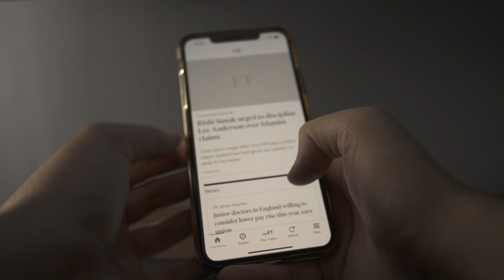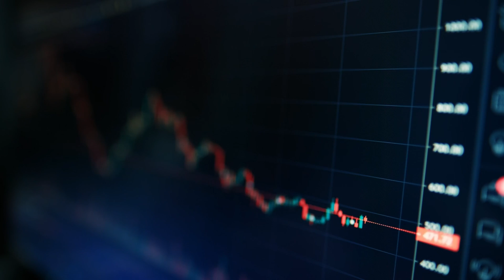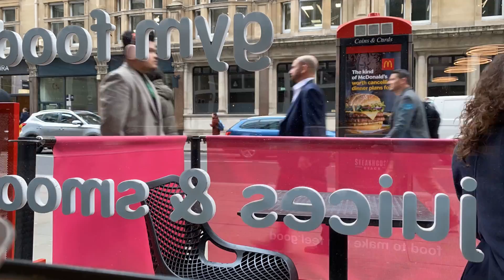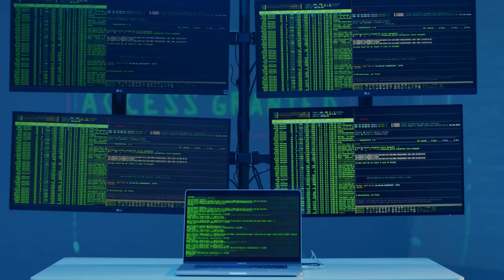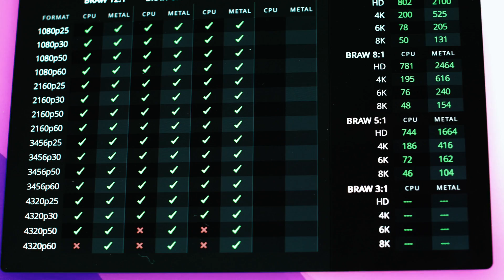Day in the Life of a Data Analyst - London, UK 2024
So I'm going to be reviewing 10 of your CVs, and if you want your CV to be chosen for review, make sure you do the following 3 things:

1. We need to hit 400 likes on this video

I'll pick 10 people who have done all of the above and spend an hour each reviewing your CVs and providing personalised feedback to improve your chances of landing a job!

Hey all, here's a typical day in my life as a data analyst working in Central London, UK.

👋 My name’s Junaid and I’m a graduate analyst working for a financial services firm in Central London.

CHAPTERS:

00:00 - Intro
00:16 - Day in the Life
08:42 - 10 CV Reviews

Junaid does not provide financial, tax or investment advice. This content is intended for educational and entertainment purposes only. The information is being presented without consideration of the investment objectives, risk tolerance, or financial circumstances of any specific investor and might not be suitable for all investors. Past performance does not guarantee future results. All investing involves risk, loss of principal is also possible. The views expressed in this video are solely that of the author and does not reflect the views of the author's employer, company, institution or other associated parties.